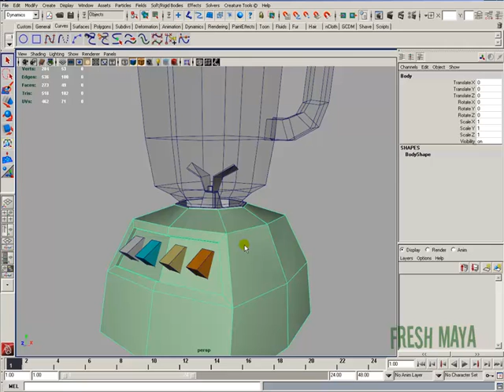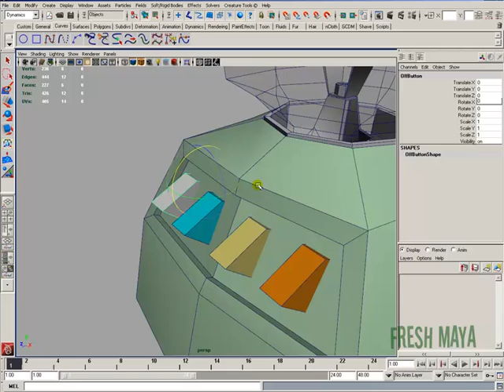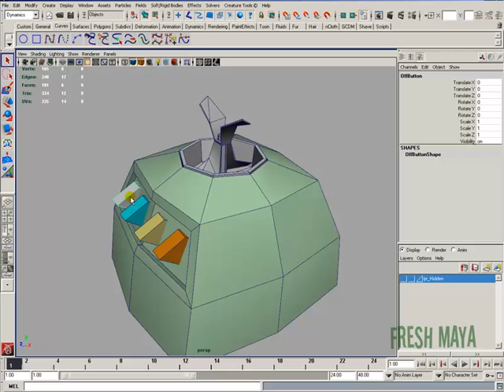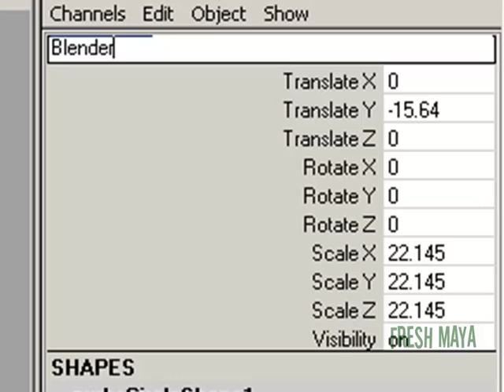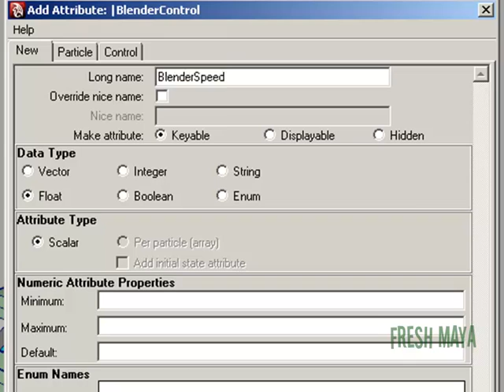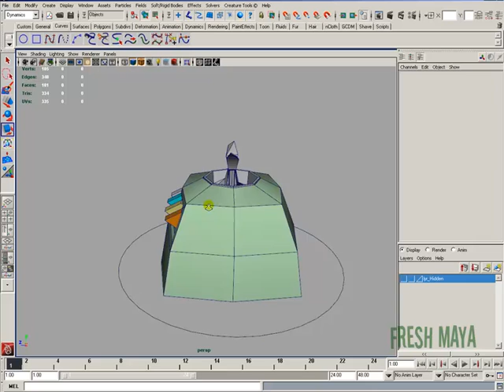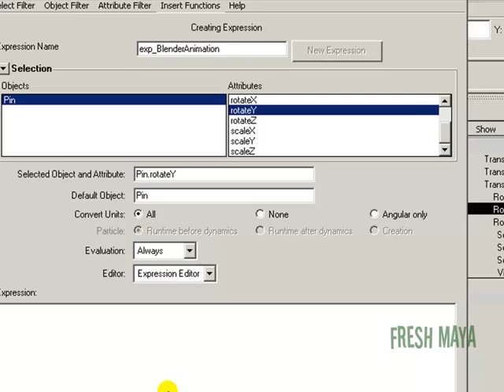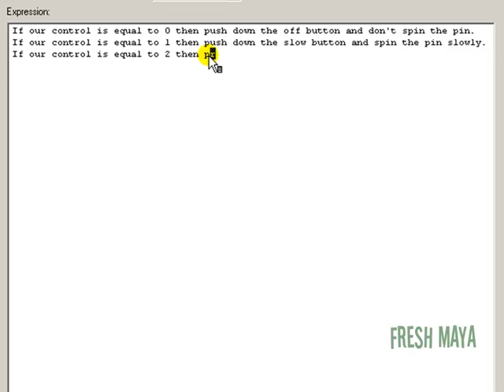Fresh Maya Video Tutorial: Blender Animation (Part 1)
In this Fresh Maya video tutorial, Eric shows you how to animate a blender.  Using expressions, we will animate the speed buttons being pressed down and we will animate the blades spining according to the speed selected.